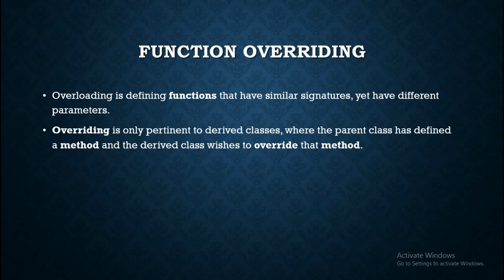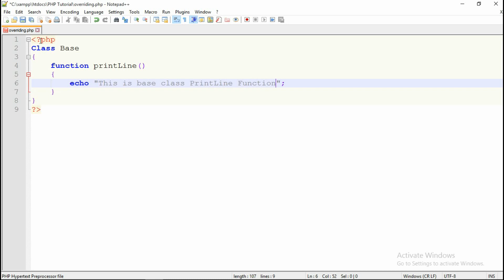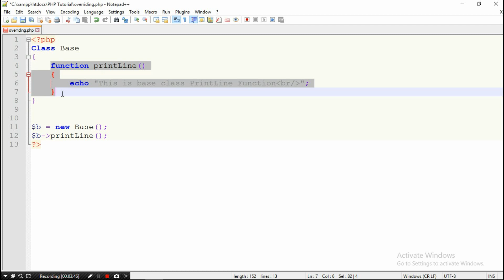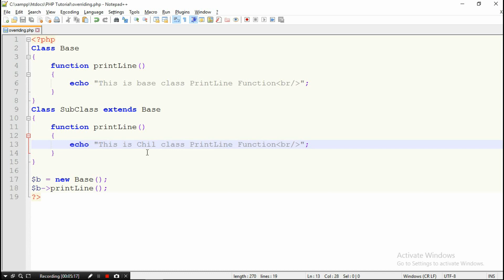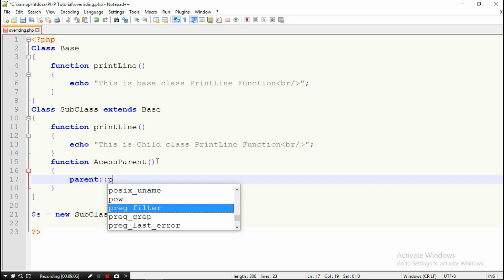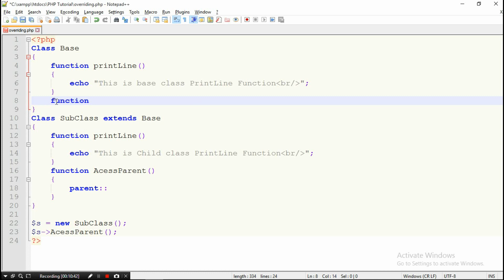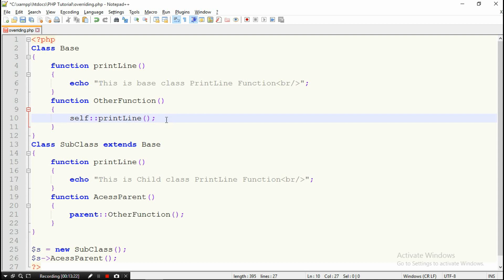Object Oriented Programming In PHP Tutorial In Hindi | Part-09 Function Overriding, Self Keyword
Hello Friends this is the 9th video in the series of Object Oriented Programming In PHP in Hindi. In this video i have talked about function overriding in php and Use Of Self Keyword In PHP.